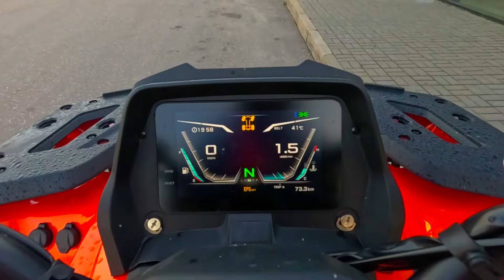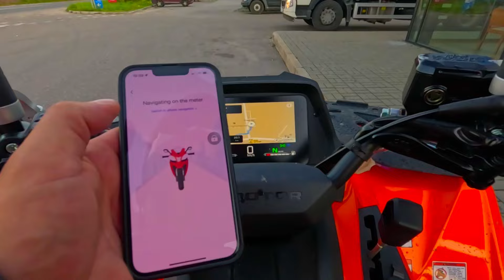Какой квадроцикл подходит тебе?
Мы являемся официальным дилером мототехники Stels, Segway, Avantis и Irbis